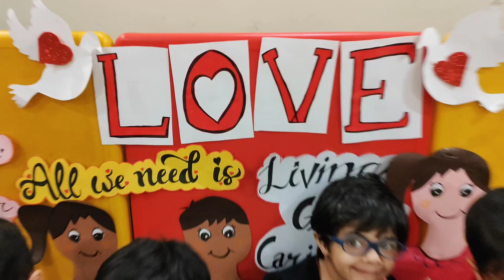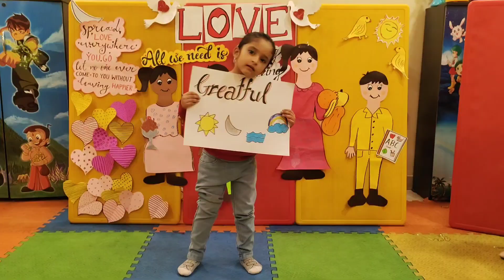Appreciation and Thankfulness Song | Roleplay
Gratitude, thankfulness, or gratefulness is from the Latin word gratus, which means "pleasing" or "thankful". always be thankful

Fill your heart with gratitude, appreciation and thankfulness and know that a thankful heart is better than a bitter one.The moment you start appreciating life exactly as it is, life will start appreciating you exactly as you are."